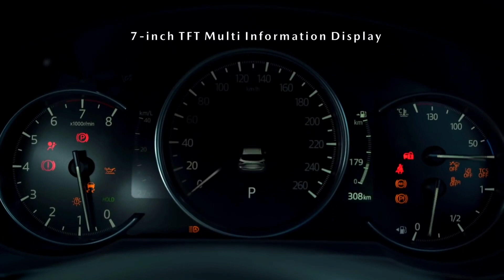Mazda Cx5 Cx-5 2023 NEW UPDATES